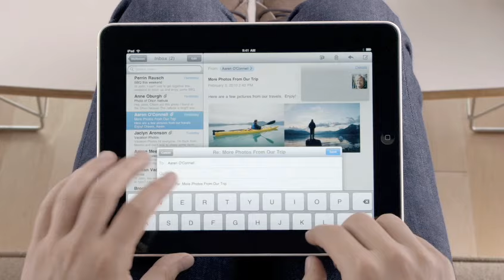Apple's First iPad Commercial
Apple debuted their first iPad commercial during the 82nd Annual Academy Awards on Sunday March 7, 2010. Steve Jobs also showed up at the Oscars.